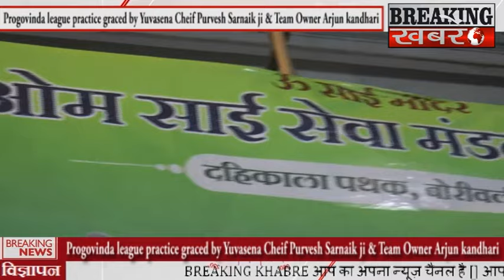Progovinda league practice graced by Yuvasena Cheif Purvesh Sarnaik ji and team Owner Arjun kandhari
BREAKING KHABARE - Progovinda league practice graced by Yuvasena Cheif Purvesh Sarnaik ji and team Owner Arjun kandhari